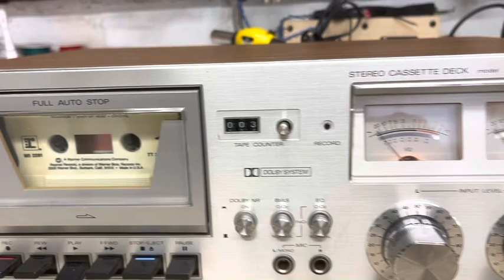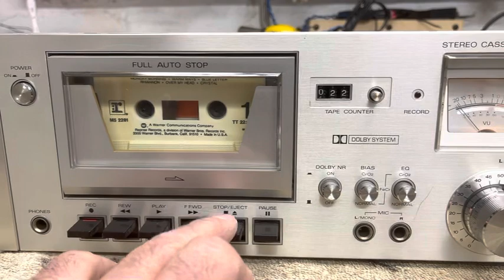Sanyo RD-5030 Cassette Deck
Serviced with new belts